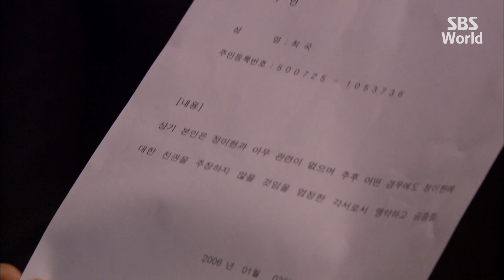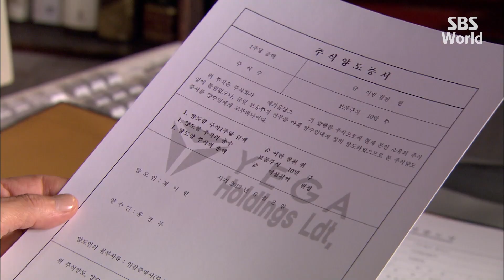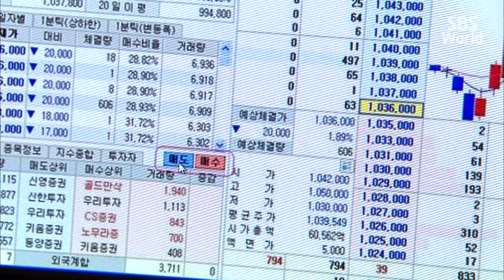[CC/FULL] The Secret of Birth EP12 (1/3) | 출생의비밀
Jung Yi-hyun (Sung Yu-ri) is a genius, but she suffers from psychogenic amnesia and does not remember her husband and young daughter. Hong Gyung-doo (Yoo Jun-sang) is uneducated and poor, but he's a loving father to young Hae-deum (Kal So-won), who's inherited her genius from her mother. Yi-hyun and Gyung-doo met just as both were on the brink of suicide, and they'd decided to choose life together. The drama is about Yi-hyun's journey to putting together the pieces of her lost memory with her husband's help.